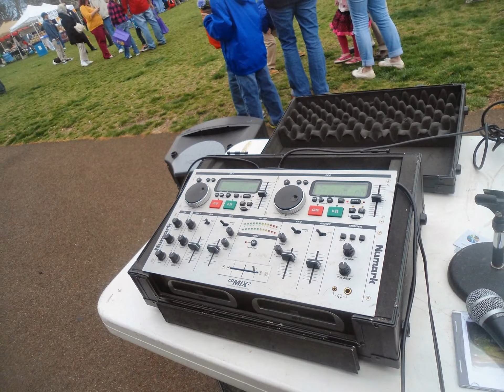Best of 2013 in pictures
Here are many of my favorite pictures and great shots I took this year!